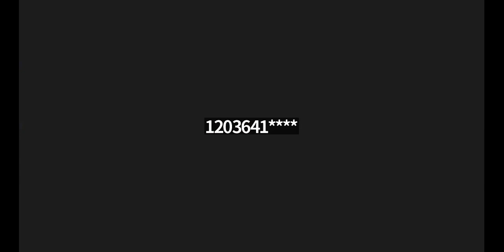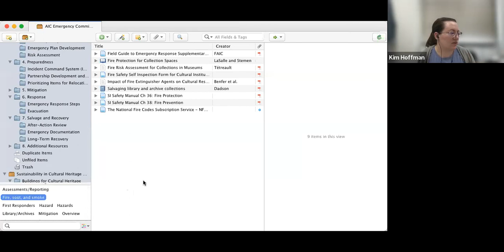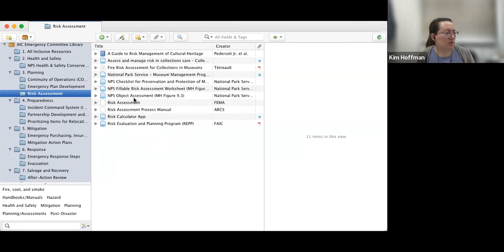Wildfires, Global to Local: Q&A Session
The 2022 Annual Meeting hosted a session on wildfires, planned by the @aiconservation  AIC Emergency Committee. This Q&A session was held August 2, 2022.